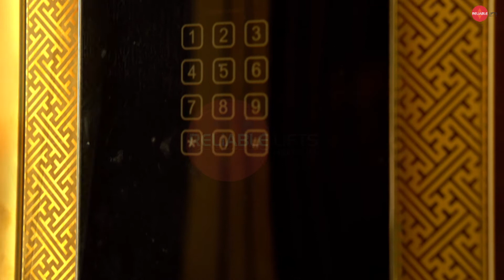Home lift | Home elevators | Residential elevator | Indoor lift for home by Reliable lifts Pune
The Home Lift is a wonderful package incorporating a luxurious mix of technology, aesthetics, and craftsmanship that can truly supplement the decor and comfort of your dream home. We also maintain safety and security standards at the optimum level. It adds as a helping aid for the disabled. Impress your guests with the multi-featured marvel designed with the kind of options that you and your architect would love to explore. It’s not just a luxury, but a status symbol too. Best home lifts in Pune,

Home Elevator - A Beautiful product with the latest technology and customization to suit your home's asthetics.
"Reliable Lifts - Trustworthy Service"
Your one stop solution in your Elevator requirements.